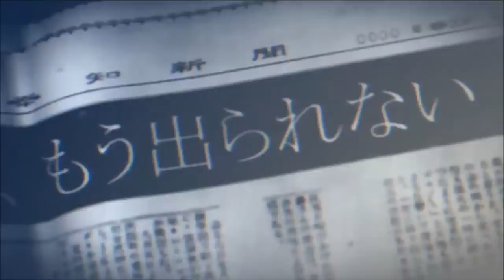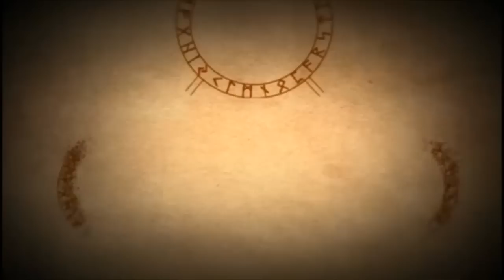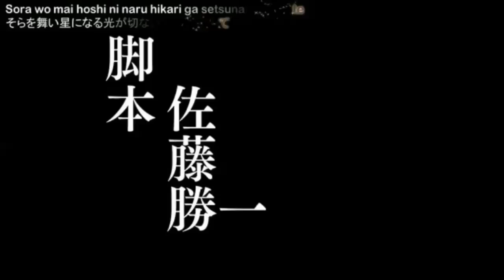Corpse Party all openings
All openings of corpse party!
Corpse Party Blood Covered 0:00
Corpse Party Book Of Shadows 1:27
Corpse Party Blood drive 3:38
Corpse Party Sachiko's Game of Love ♥ Hysteric Birthday 2U 5:45
Corpse Party Tortured Souls 7:13